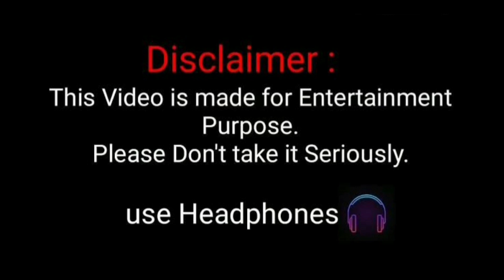चुनाव/मतदान के समय भारतीय राजनेता || INDIAN POLITICIAN DURING ELECTION / VOTEING TIME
INDIAN POLITICIAN DURING  ELECTION / VOTEING TIME || चुनाव/मतदान के समय भारतीय राजनेता

This video is make for fun. Don't take it personally.

🛑NOTE :- USE HEADPHONES .

⚠️WARNING  :- THIS VIDEO ONLY FOR ADULTS

🛑 Video Clip  From :- oneself

🛑 Music Clip From :- oneself

🛑 Voice Clip From :- oneself